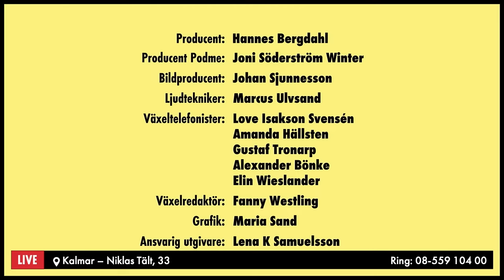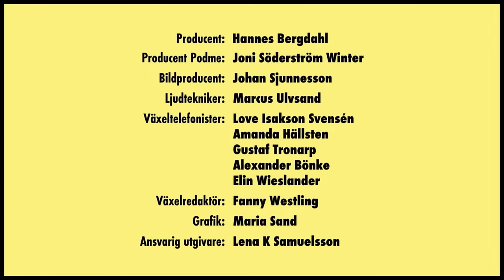Filip och Fredrik svarar Sverige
”Vad är du vansinnig på?” – ring in till Filip och Fredrik och prata av dig! Ring till 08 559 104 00